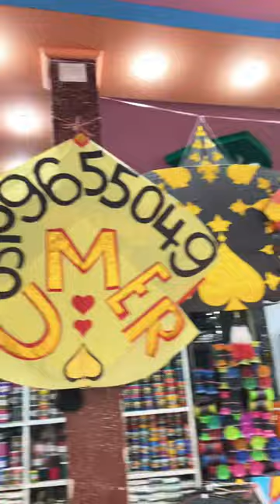Is patang ka nam kia hai? Full vlog uplod my channel subscribe